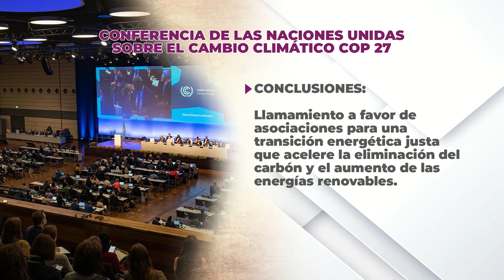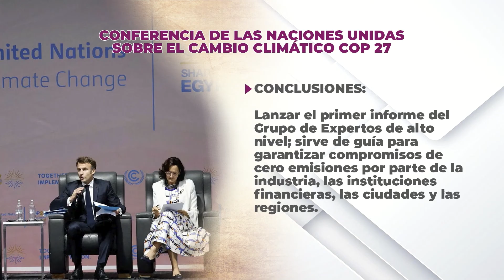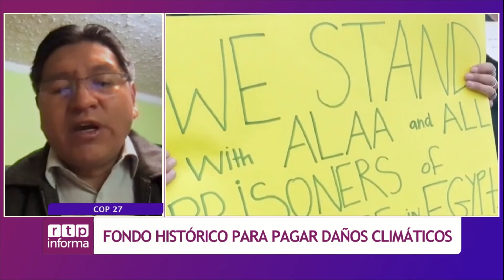Freddy Mamani Vicecanciller, acuerdos arribados en la COP-27